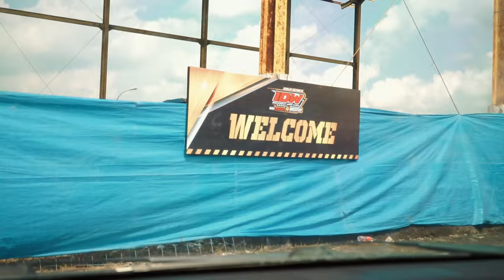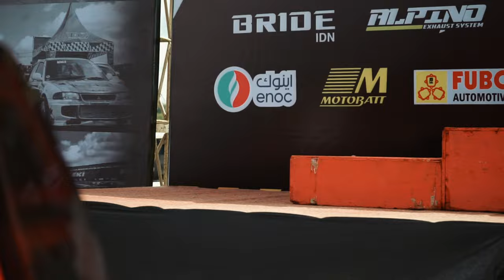Turun Drag Race IDW RACERTEES EKITOYAMA GOLD SERIES 2024 | Mitsubishi Pajer 4N15 ENOC! | PART 1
INDEPENDENT DRAG WARS RACERTEES EKITOYAMA GOLD SERIES 2024
26 - 28 APRIL 2024 LIVE DARI LANUD GADING, WONOSARI

DM us!